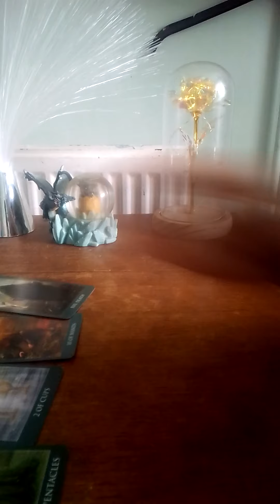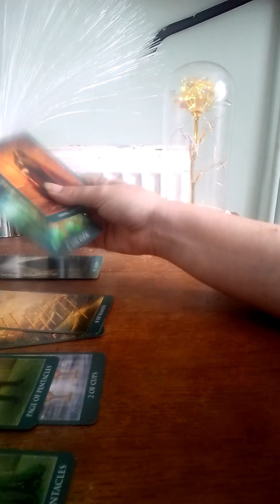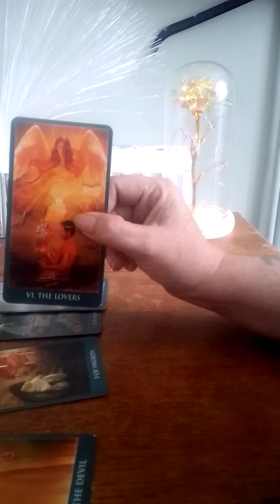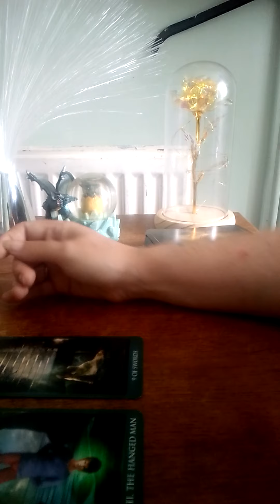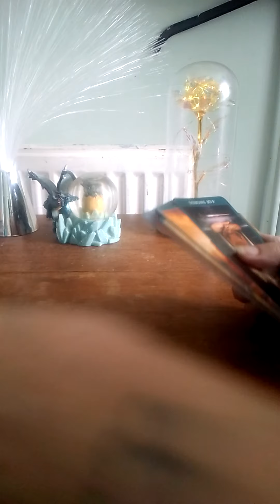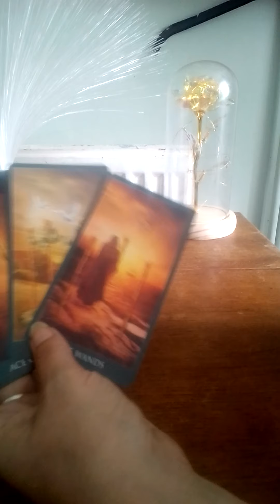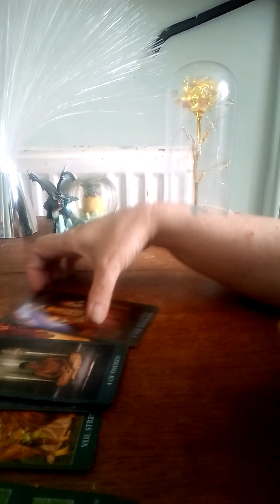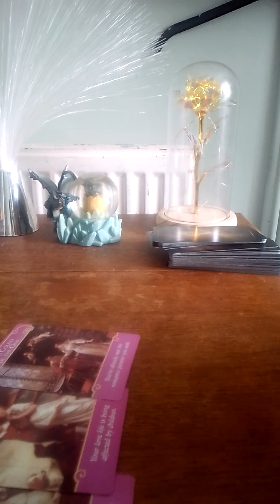gemini dealing with a aries you are just inseparable, simply meant to be